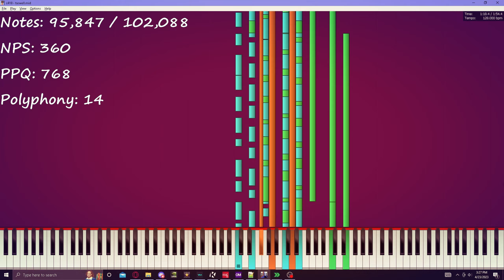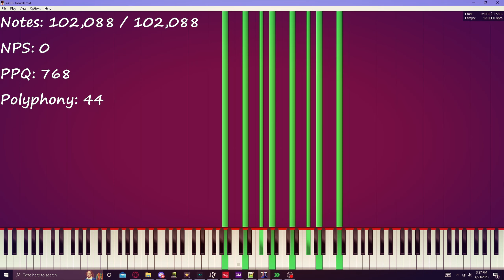[ Black Midi ] | TasWell | 100K Notes | HSF | Bruh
DL: Ask Him
Audio: OmniConverter

Poor Ryan TasWell, you will be forever missed by C418